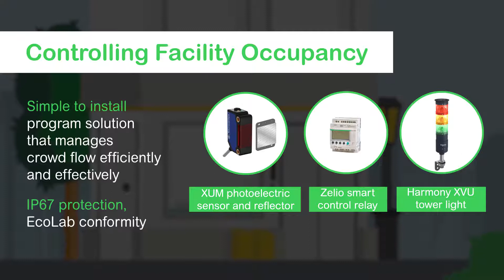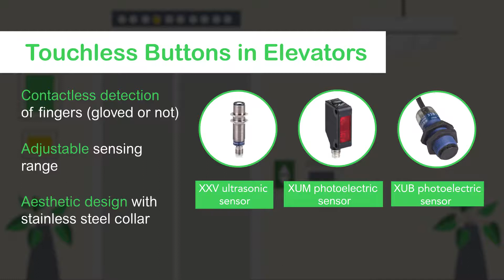Schneider Electric The New Normal — Allied Electronics & Automation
A video that explains how to support customers to operate their business while respecting strict hygiene guidelines and reducing infection risk with a complete set.